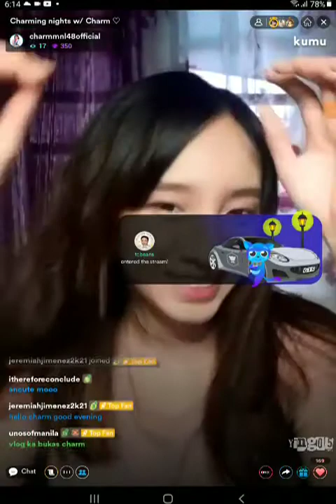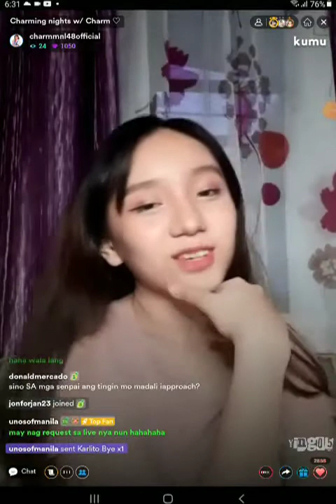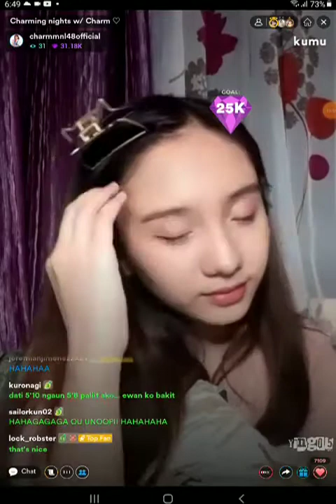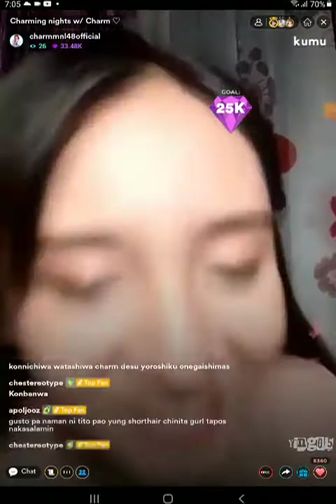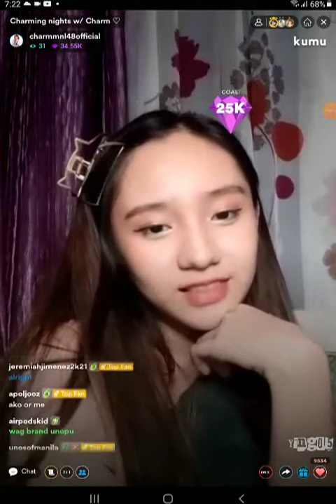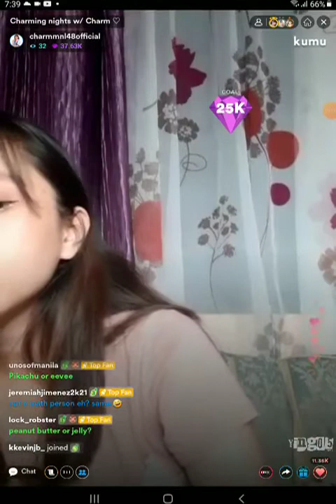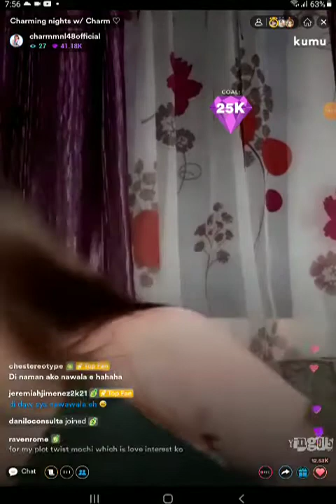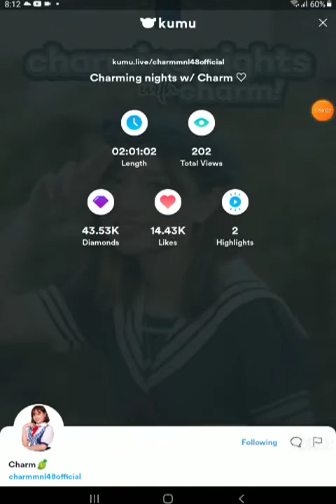MNL48 CHARM on KUMU LIVE S2 💎April 27, 2022💎